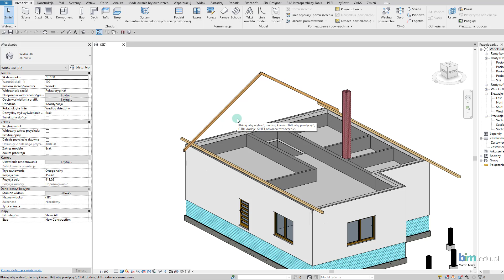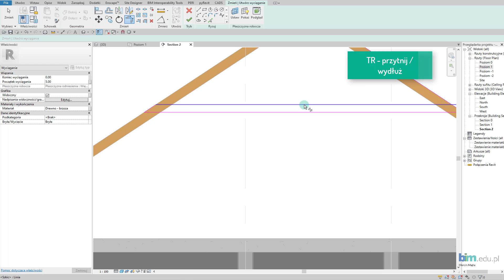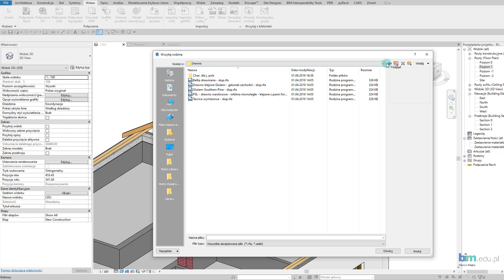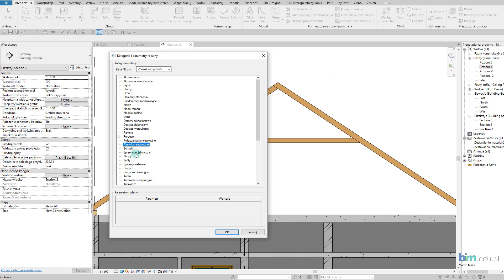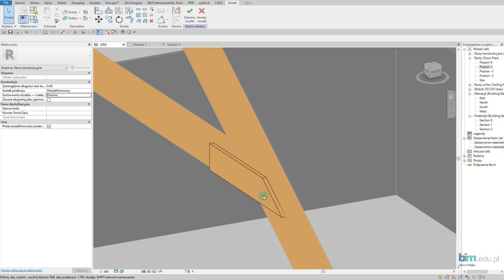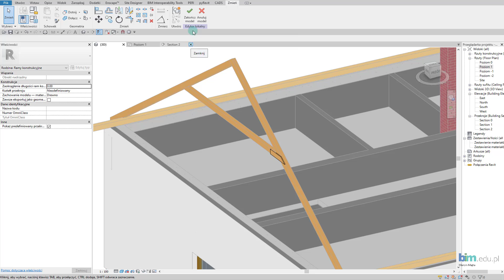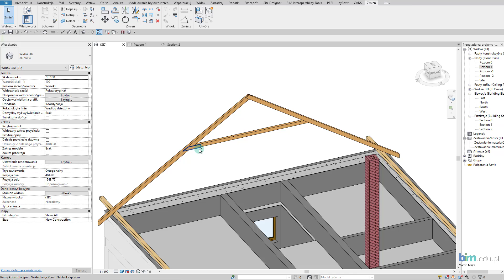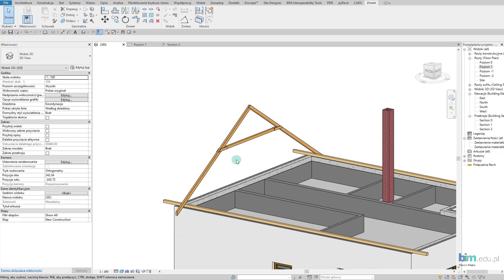REVIT - Projekt domu jednorodzinnego - Więźba cz.2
Zapoznaj się z modelowanie projektu domu jednorodzinnego w Revit. Przedstawimy modelowanie więźby:
- jętka
- nakładka